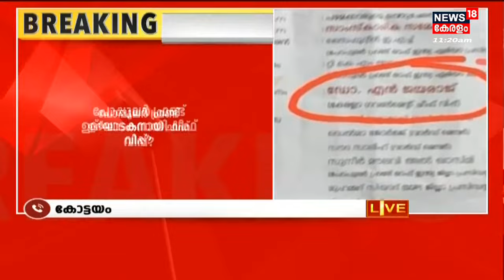Chief Whip N Jayaraj Popular Front പരിപാടിയുടെ ഉദ്ഘാടകൻ; ചോദിച്ചിട്ടല്ല പേര് വെച്ചതെന്ന് വിശദീകരണം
Popular Front പരിപാടിയുടെ ഉദ്ഘാടകനായി ഗവൺമെന്റ് Chief Whip N Jayaraj. Popular Front വാഴൂർ ഏരിയ സമ്മേളനത്തിലാണ് ഉദ്ഘാടനായി N Jayarajന്റെ പേരുള്ളത്. നാട്ടൊരുമ എന്ന പരിപാടിയുടെ നോട്ടീസിൽ ഉദ്ഘാടകനായി ആണ് N Jayarajന്റെ പേര് രേഖപ്പെടുത്തിയിരിക്കുന്നത്. എന്നാൽ തന്നോട് ചോദിച്ചിട്ടല്ല പേര് വെച്ചതെന്നാണ് Jayarajന്റെ വിശദീകരണം.